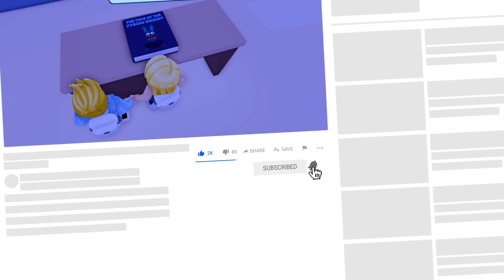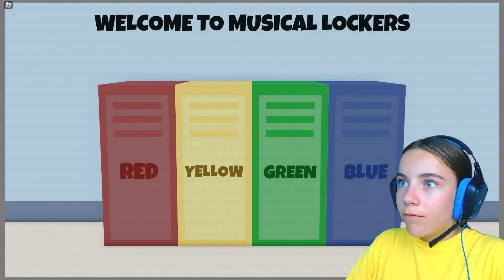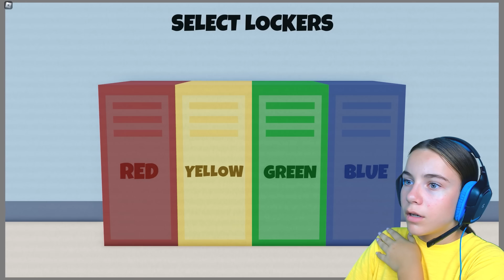ESCAPA DE LA ESCUELA DE MO en Roblox